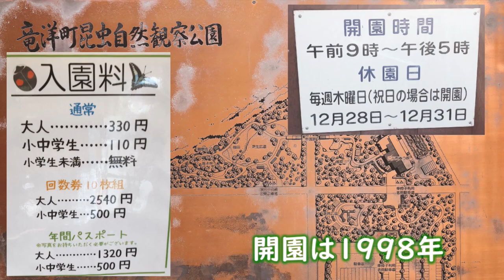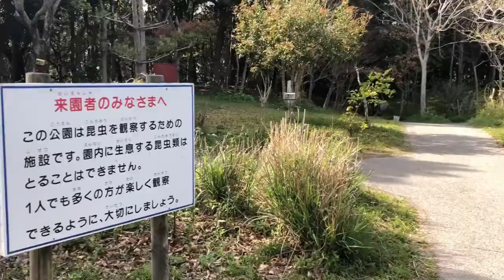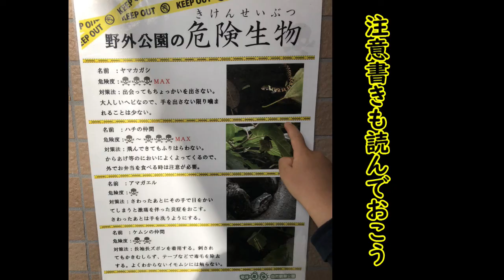屋外編 竜洋昆虫自然観察公園(2021年3月静岡)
昆虫たちが出てき始める３月下旬に、静岡県磐田市にある昆虫自然観察公園に行ってきました。
屋内展示施設も３月下旬でしたが、国内外のカブトムシ・クワガタムシをはじめ、生態展示多数！
屋外では、動画でご紹介したナナフシのあかちゃんをはじめ、多くのちっちゃな昆虫たちに出会えました♪
（ひっくり返ったナナフシは果たして自力で起き上がれるのか！）
年間を通して、多くのイベントも開催されているので、今度は初夏～夏頃にまたきてみたいと思います！

In late March, when insects began to appear, we went to the Insect Nature Observation Park in Iwata City, Shizuoka Prefecture.
The indoor exhibition facility was also in late March, but there are many ecological exhibits including beetles and stag beetles in Japan and overseas!
Outdoors, I met many small insects, including the stick insect baby introduced in the video.
(Can the stick insect that has been turned over get up on its own?)
Many events are held throughout the year, so I would like to come back again from early summer to summer!